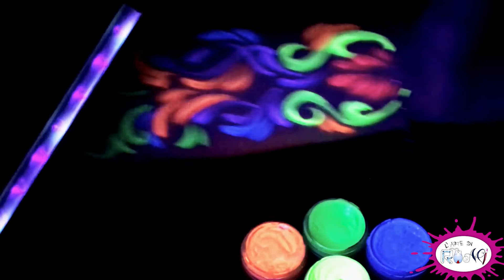STARTUP i colori fluo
"L'ARTE di ROMI" - Startup
Per iniziare con ottime BASI!!

TITOLO: I COLORI FLUO
DIFFICOLTÀ: Livello base
ARGOMENTI TRATTATI:
- Come si raccoglie il colore?
- Come si utilizzano?
- Qual è l’effetto finale?

Painter
MICHELA BOVE

Regia e Post Produzione
ROBERTO PORPURINI